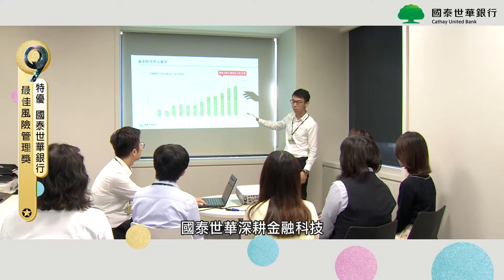2018第九屆菁業獎 最佳風險管理獎_特優_國泰世華銀行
2018第9屆台灣傑出金融業務菁業獎 頒獎典禮

由台灣金融研訓院主辦的「第9屆台灣傑出金融業務菁業獎」，每兩年選拔一次堪稱金融界「奧斯卡」盛典。為呼應政府政策，更特別增設了「最佳綠色專案融資獎」，跟上國際潮流趨勢。選拔活動自四月參選起跑後，共吸引36家金融機構角逐，參選案件達102件，創下歷年新紀錄。在歷經長達三個月初審、複審、決審程序考驗後，最終由20家機構齊獲殊榮。

12/14(五)於金融研訓院菁業堂舉辦頒獎典禮，邀請行政院施俊吉副院長與金融機構貴賓，金管會顧立雄主委、財政部蘇建榮部長、金融聯合徵信中心郭建中董事長、財金公司趙揚清董事長、聯合信用卡處理中心劉燈城董事長及各大獲獎之銀行機構共襄盛舉，分享得獎的喜悅。